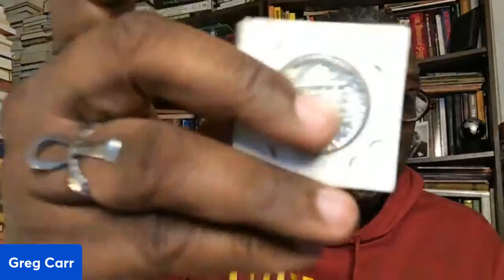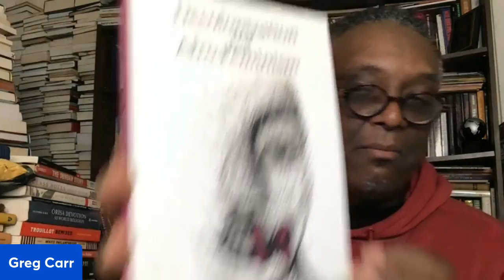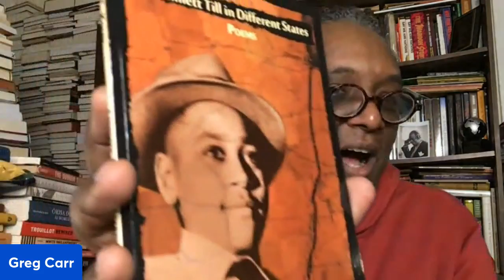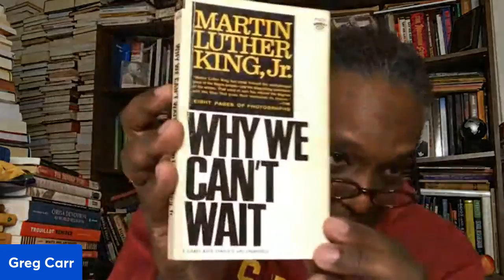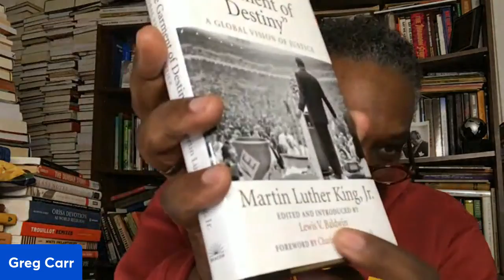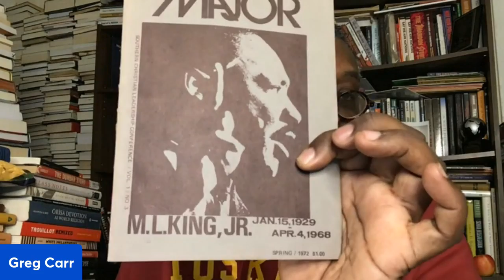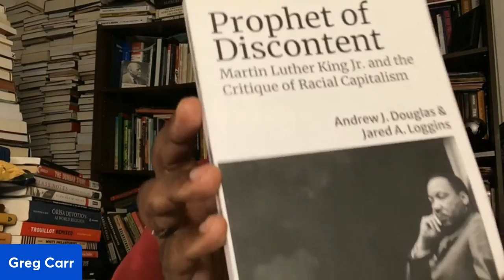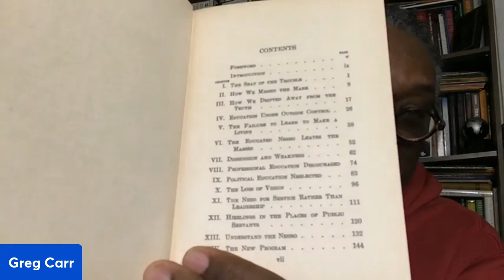In Class with Carr, Ep. 97: What Would MLK Think Today?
"Save me, Joe Louis...save me, Joe Louis...save me, Joe Louis!"
Today is Dr. Martin Luther King Jr.'s actual birthday. Dr. Greg Carr takes us through the words of King and what he thought about the country, this world and African people. Also, there is a tie-in to Patrice Lumumba and what is happening in Barbados with Mia Motley. "The Women of the Movement" on ABC is also discussed.